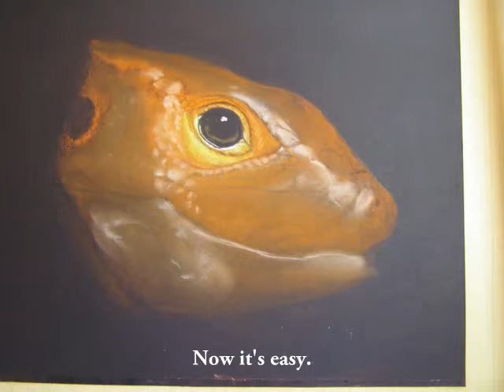Artist Neli Skorić: Painting proces 1